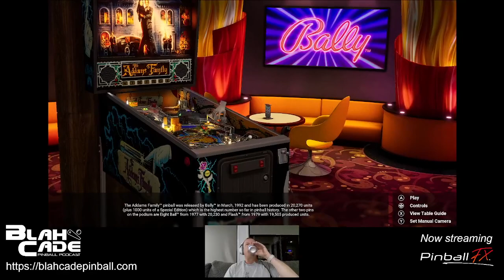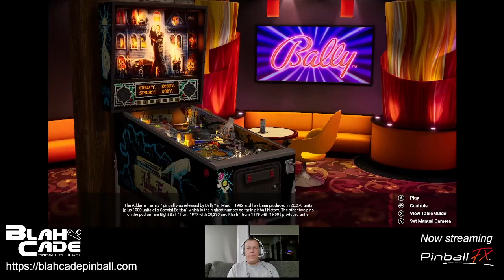Let's Play: Twilight Zone and World Cup Soccer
This is a re-broadcast of the Thursday evening (AEST) Steam Developer Page stream Jared did for Pinball FX during the launch week.

Warm-up tables played:

- Fish Tales
- The Addams Family
- Swords of Fury

Games that weren't terrible:

- World Cup Soccer '94 (7bn game)
- Twilight Zone (two doors away from LITZ)